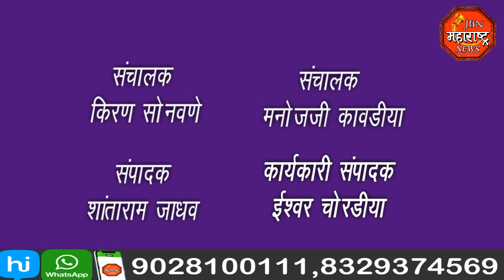jbn maharashtra news jalgaon